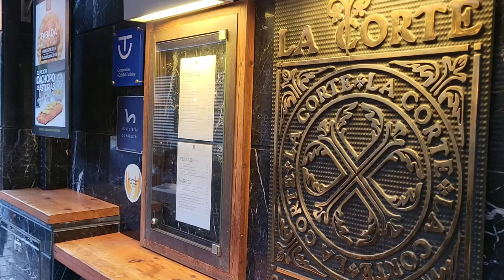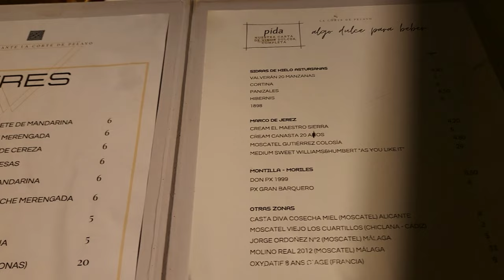[1 min] Oviedo- La Corte de Pelayo with its awarded Cachopo experience.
Had Cachopo in Oviedo